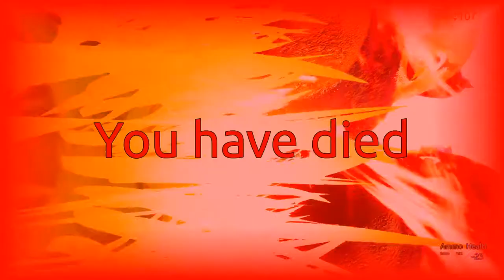Shroomscape Zone gameplay full version